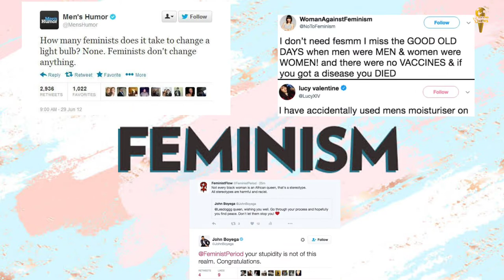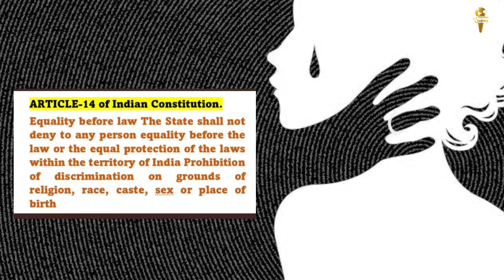आखिर क्यों कर रहा है marriagestrike twitter पर trend ? || SeaLord News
अगर आप पाताल में या धरती के नीचे नहीं रह रहे हैं तो, आपने भी इस नई भसड़ MarriageStrike के बारे में सुन लिया होगा। इस विवाद ने सोशल मी​डिया पर पुरुष अधिकारों के पैरोकारों और नारीवादियों को आमने-सामने लाकर खड़ा कर दिया है।
दोनों तरफ से जमकर मोर्चे खुले हुए हैं। खूब कॉमेंटबाजी चल रही है। लेकिन, इस पूरी बहस में दोनों के अपने लॉजिक और तर्क हैं। कोई भी इस पूरी बहस में कमजोर होते नहीं दिखना चाहता है।
इस मुद्दे पर किसी का भी फेवर करते ही दूसरा पक्ष आपके ऊपर धावा बोलने को तैयार है। लेकिन, इस पूरे शोरशराबे में एक चीज जो नदारद है, वो है निष्पक्ष नजरिया, जो अधूरा सच देखने वाले किसी भी इंसान के पास नहीं हो सकता है।